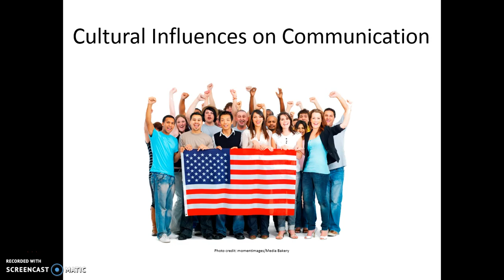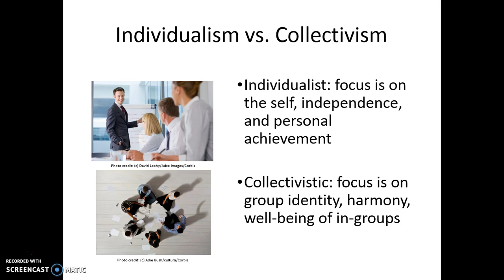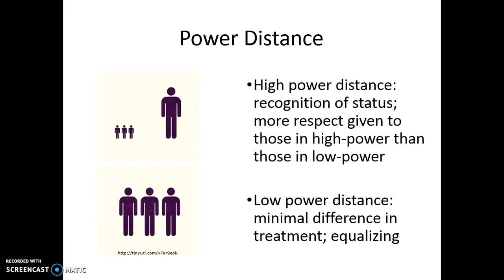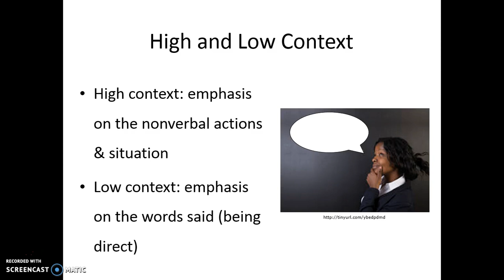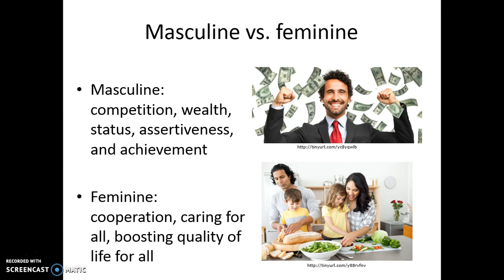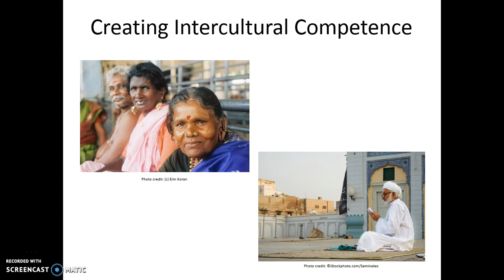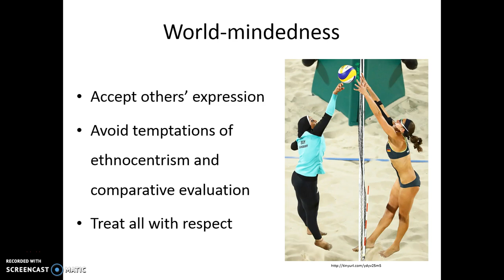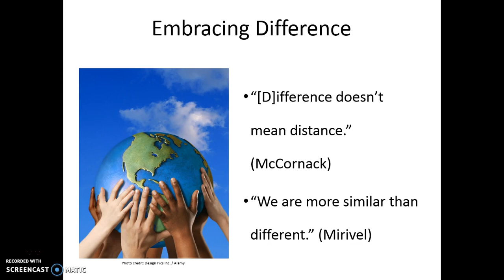Understanding Culture, Part 2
In this video, I discuss cultural influences that affect communication, such as individualism/collectivism and high-context/low-context cultural orientations. I also discuss ways to improve intercultural communication competence.